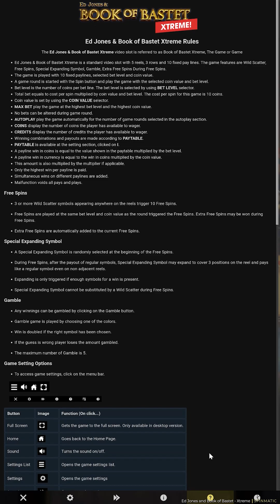Ed Jones and Book of Bastet Xtreme Slot by Spinmatic Gameplay (Mobile View)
🐪 Spinmatic's Ed Jones and Book of Bastet Xtreme is an Egyptian-themed slot game with 5 reels and 10 paylines, boasting an impressive RTP of 99%. The graphics are decent, with well-illustrated symbols and smooth, straightforward animations. The music and sound effects are of high quality, enhancing the overall Egyptian atmosphere. The gameplay offers various features such as Wild Scatter, Free Spins, Gamble, and Expanding Symbols, providing ample opportunities for significant winnings.🏺

🎰 You can play this game for free and read a complete review of Ed Jones and Book of Bastet Xtreme on SlotsMate

TIMESTAMPS:

00:00 - Start
00:05 - Gameplay
01:11 - Max Bet
02:19 - Autoplay & Turbo
03:37 - Gamble
04:31 - Big Win
04:45 - Free Spins
05:59 - Landscape View
06:19 - Paytable & Game Rules